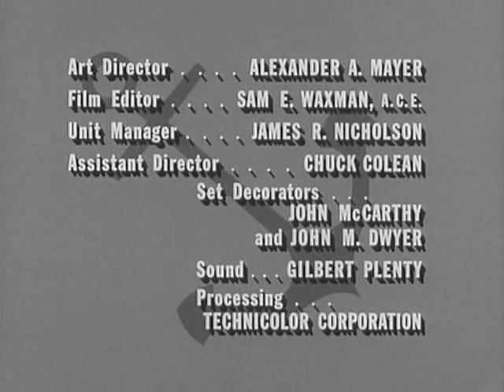McHale's Navy 0425 Little Red Riding Doctor